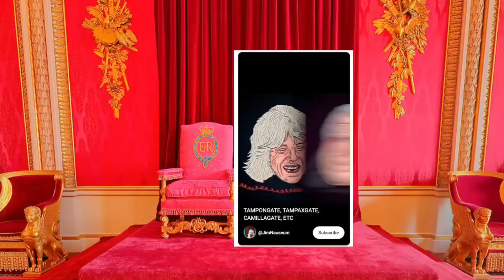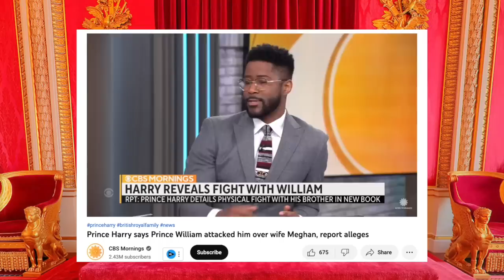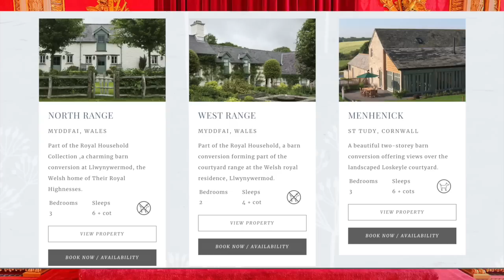Laughs to SPARE 🤣 Ranking Harry's Book Leaks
In this video I give you my thoughts on the most colorful leaks from Prince Harry's memoir, SPARE.

It's got codgers, it's got todgers, it's got psychic realms.

Will you watch Anderson's eyebrows run up his forehead tonight? Or are you watching Tom Bradby's hair retreat from his scalp?!